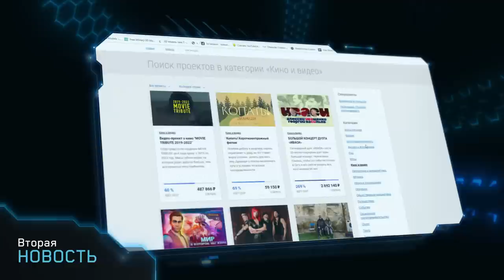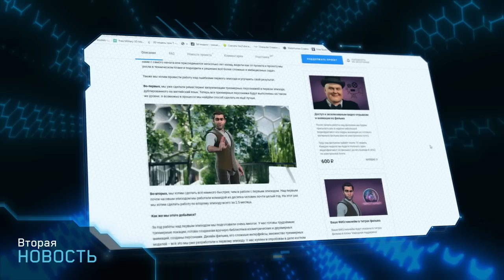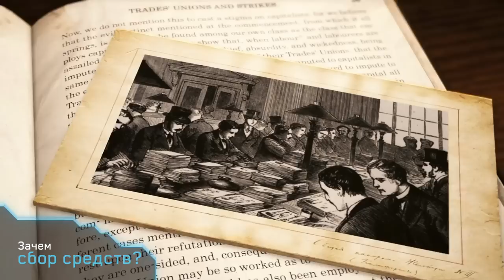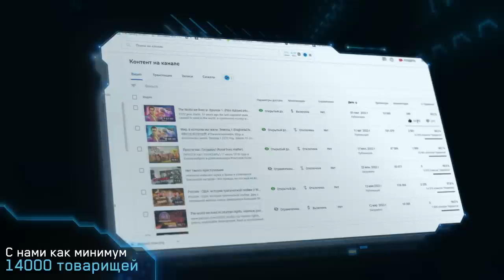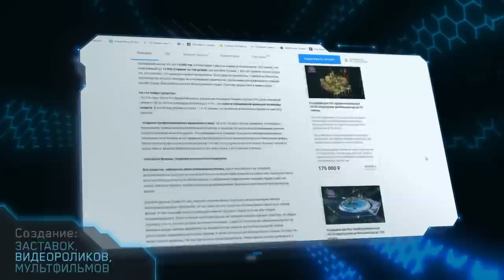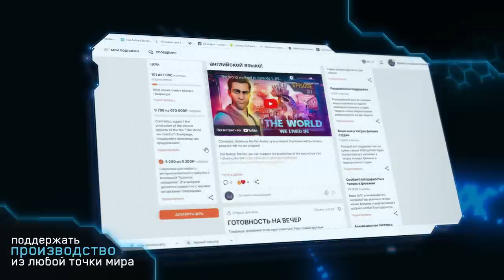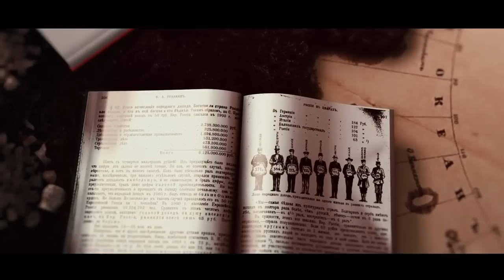Что впереди?#2 Быть или не быть? (Интернационал, будущее студии)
Our foreign friends, you can support the production of the second part by following the

Приветствуем Вас, друзья, гости и зрители канала «Думай Сам/Думай сейчас»! Это второй выпуск новостей студии «Что впереди?». В нём мы спешим поделиться с вами нашими новостями, своими задачами и мыслями, показать вам то, что студия не раскрывала ранее.

Первая новость.  Мы подготовили и выпустили интернациональную версию первого эпизода «Мир, в котором мы жили». Фильм полностью дублирован на английский язык. Это первый наш крупный интернациональный опыт. Но кроме этого изменена визуализация трехмерных персонажей, добавлена речевая анимация под английский язык профессора Миллера.  Мы подняли планку своих технологических возможностей на ранее недоступный для нас уровень и не собираемся останавливаться на достигнутом.
Мы задумали «Мир, в котором мы жили» как серию фильмов, которые познакомит с азами марксизма зрителей на всей нашей планете. Поэтому, друзья, мы вас очень просим максимально свободно распространять этот фильм. Нам важно, чтобы как можно больше наших товарищей за рубежом узнали о фильме и смогли использовать его в своей агитации. Если у вас есть товарищи за рубежом, отправьте им фильм, расскажите о нём. Стоит прислать его всем поддерживающим идеи фильма лидерам общественного мнения, в том числе и российским.

Усиливающийся системный кризис капитализма по всей планете приводит к тому, что капиталистические режимы стремительно фашизируются. Наступают тяжелые времена для всех нас. Паразитический класс в каждой стране будет рвать массы людей на части ради своих шкурных интересов. Этому мы обязаны противопоставить солидарность между коммунистами разных стран и усиленное разъяснение всё большим массам людей их классовых интересов.  Слова «без теории – нам смерть» актуальны сегодня как никогда. Без осознания своих классовых интересов и ущербности капитализма счастливого будущего нет ни у России, ни у любой другой страны. В этой людоедской формации нас всех ждёт только растущая пропасть между богатыми и бедными, войны и насилие, варварство, деградация, порабощение и уничтожение человечества как вида.

Благодаря помощи неравнодушных товарищей к фильму добавлены китайские и испанские субтитры. Мы будем благодарны волонтёрам, желающим перевести фильм и на другие языки: (почта студии).
Вторая новость тесно связана с первой.  Мы инициировали сбор средств на создание второго эпизода на площадке «планета.ру». Студия поднимает вопрос «быть или не быть» второму эпизоду фильма в ближайшие месяцы после сбора средств.  Отдаём его на ваш суд.

Во втором эпизоде профессор Миллер, путешествуя по разным историческим эпохам, популярно и кратко расскажет, как человечество вообще пришло к тому, что нас окружает в социально-экономическом плане? Мы пройдём путь от первобытнообщинного строя до мира будущего профессора Миллера, общества образца начала 23 века.

Мы ставим перед собой амбициозную задачу создать уникальное, современное и динамичное продолжение нашего фильма, популярную лекцию о неизбежном ходе исторического прогресса. Продолжение, раскрывающее знания исторического материализма как для жителей России и СНГ, так и для интернационального зрителя за её пределами. Требуется создать популярное, современное и красивое пособие по неизбежности общественного прогресса.

Товарищи! Делитесь информацией о сборе со своими друзьями и знакомыми! Распространяйте первый эпизод среди соотечественников и присылайте его вашим зарубежным камрадам. К фильму доступны китайские, испанские, английские субтитры, дубляж на русский и английский языки. Коллектив студии «Думай Сам/Думай сейчас» ждёт вашего решения.

Быть или не быть в скором времени второму эпизоду фильма «Мир, в котором мы жили» - решать вам!

И наконец, прямо сейчас художники и аниматоры студии готовят короткометражный 2D мультфильм. О чём он? В каком-то смысле обо всём, что нас окружает. О том, в каких условиях мы - люди находимся, и ЧТО стало смыслами нашей жизни. Мультфильм, как о плохом, так и о надежде на лучшее. Мы готовим его плечом к плечу с нашими талантливыми друзьями, коллективом «Адаптация пчёл».

Мы надеемся, что к концу года, а возможно и сразу к окончанию сбора средств на планета. ру мы сможем поделиться с вами нашим совместным творчеством.